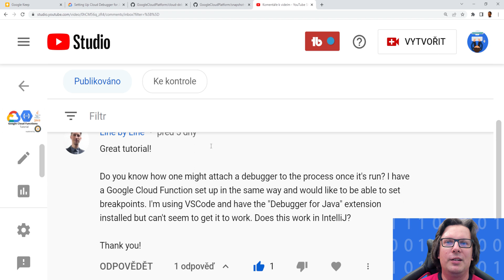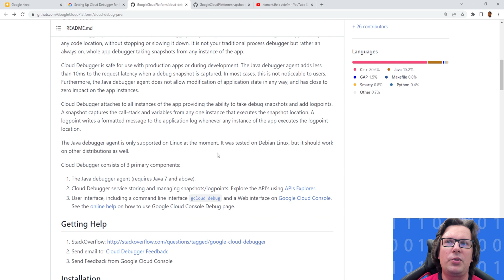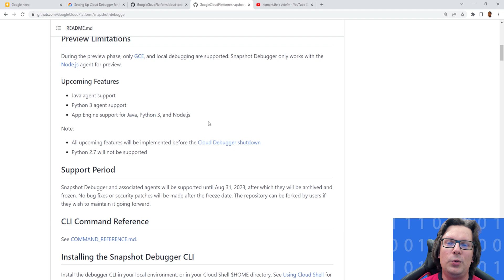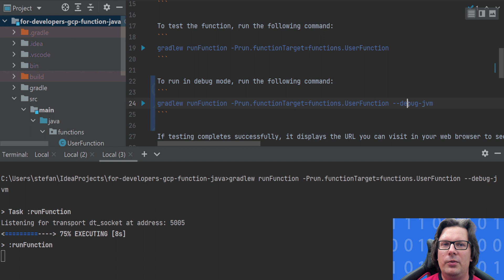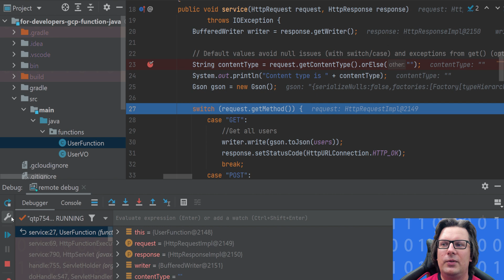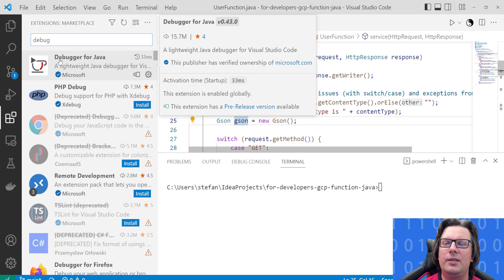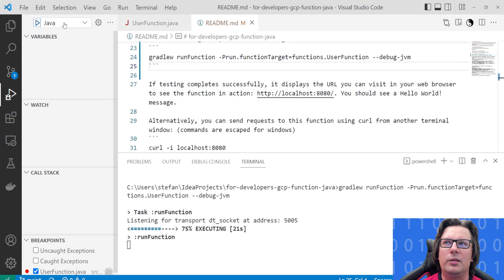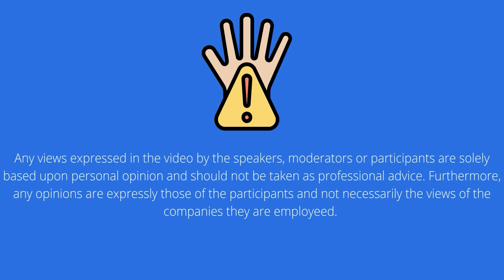How to Debug Google Java Cloud function - Locally?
Chapters:
00:00 Introduction
01:09 Cloud Debugger
02:47 IDEA
06:13 Visual Studio Code
08:32 Outro